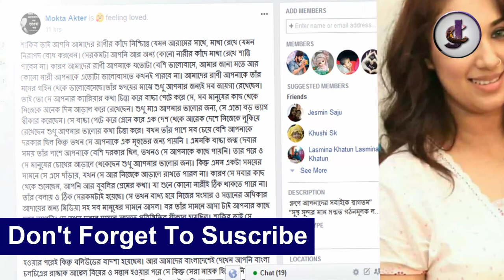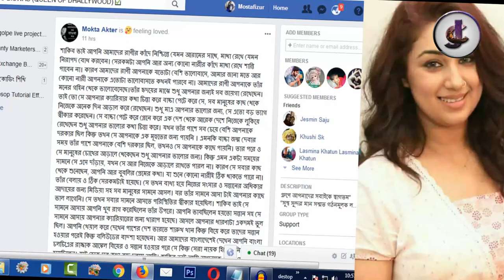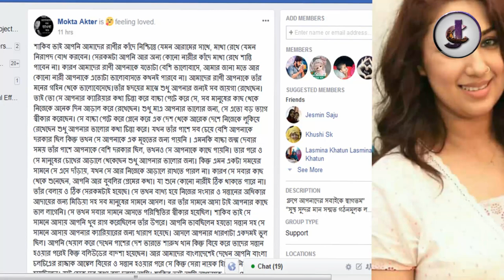এই মাত্র শাকিব অপুর বাসায় !!সোশ্যাল মিডিয়ায় ঝড় !!ভক্ত আনন্দ ফেইসবুক এ !!Latest Bangla News 2017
ব্রেকিং ডিভোর্সের পর এই প্রথম একসাথে LIVE আসলেন শাকিব অপু!! Latest Bangla News!!shakib khan

Exclusive 2018 তে শাকিব অপু বিয়ে করবে      গোপন সূত্র বৈঠক হলো শাকিব অপু !!Latest Bangla Newsব্রেকিং শাকিব আব্রাহামের ছবি ভাইরাল হওয়ায় একি বললো বুবলি !!Shakib khan !Latest Bangla NewsExclusive শাকিব দেশে ফিরে অপু  আব্রাহাম নিয়ে !!সোশ্যাল মিডিয়ায় ঝড়!! Latest Bangla News !!,অবশেষ এ অপুর ভালোবাসের জয় হলো!! শাকিব খান ও আব্রাহাম !! Shakib khan !! Latest Bangla News !!

মাত্র অপুর জন্য কান্নায় ভেঙ্গে পড়েছেন শাকিব খান অবাক অপু বিশ্বাস !Shakib khan !Latest Bangla News

রাস্তায় অসহায়ের আর্তনাদ! আর এই শিল্পপতি ৪ কেজি সোনা দিয়ে শার্ট বানিয়ে একি করছেন! চখের পানি চলে..

অপু তুমি ভয় পেওয়া শাকিব তোমার পাশেই আছে একী বল্লেন শাকিব খান !Shakib khan !Latest Bangla News

এইমাত্র ফাঁস একসঙ্গে হলেন শাকিব খান অপু বিশ্বাস - Shakib Khan And Apu Biswas Lastly Together Video

বাবা তোমার সাথে বেড়াতে যাব একী বল্লেন ছেলে আব্রাহাম খান জয় !Shakib khan !Latest Bangla News!

সৌদিআরবের কঠিন ফাঁদে পড়লো শেখ হাসিনা!! বিপদে সৌদি প্রবাসীরা! দেখুন খালেদাকে নিয়ে একি বল্লো সৌদি আরব!

দেশে ফিরেই ছেলে আব্রামকে সাথে নিয়ে ঘুরতে গেলেন শাকিব খান | Shakib Khan and Abram Khan Latest News

ব্রেকিং ডিভোর্সের পর এই প্রথম একসাথে LIVE আসলেন শাকিব অপু!! Latest Bangla News!!shakib khanExclusive 2018 তে শাকিব অপু বিয়ে করবে      গোপন সূত্র বৈঠক হলো শাকিব অপু !!Latest Bangla Newsঅবশেষ এ অপুর ভালোবাসের জয় হলো!! শাকিব খান ও আব্রাহাম !! Shakib khan !! Latest Bangla News !!Exclusive শাকিব দেশে ফিরে অপু  আব্রাহাম নিয়ে !!সোশ্যাল মিডিয়ায় ঝড়!! Latest Bangla News !!ব্রেকিং শাকিব আব্রাহামের ছবি ভাইরাল হওয়ায় একি বললো বুবলি !!Shakib khan !Latest Bangla News